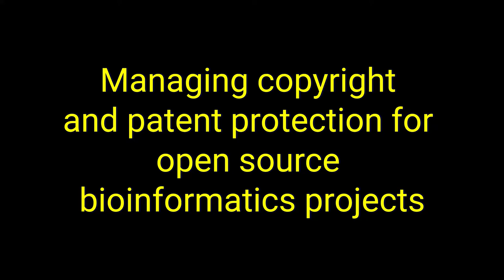Keynote: Managing copyright and patent protection for open source bioinformatics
Presenter: James Schiebner

Summary: This presentation considers the applicability of so-called intellectual property rights such as patents and copyright protection to bioinformatics software. Specifically, this presentation focuses on the impact that these rights have on open-source bioinformatics projects within the context of recent decisions determining the scope of patent protection. This presentation then turns to consider how open-source software carries many of the characteristics of a knowledge commons. In particular, this presentation considers how a knowledge commons-based approach to managing open-source software conflicts with many of the conventional approaches to technology transfer. Finally, this presentation concludes by considering what strategies are available to developers to manage the impact of intellectual property rights on open source bioinformatics projects.